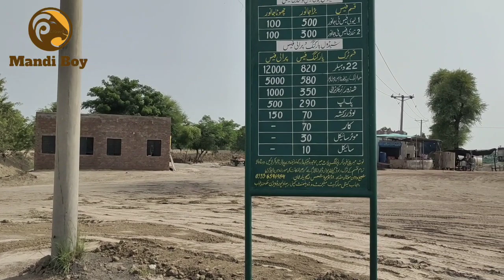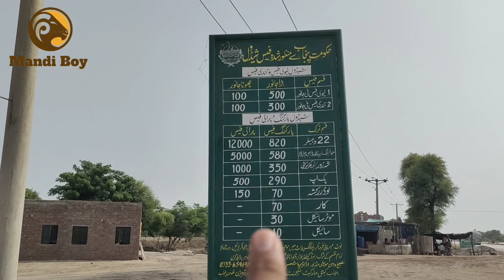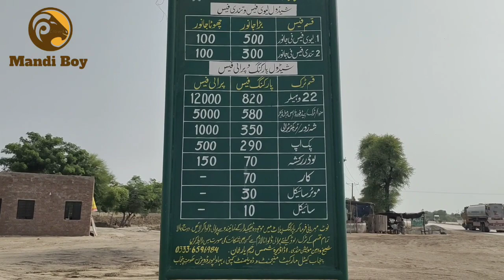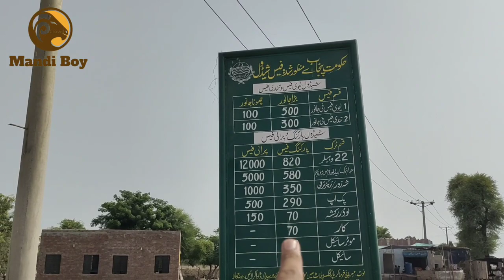Old Sheikhwan Mandi or New Sheikhwan Mandi Difference | Mandi Boy | Zeeshan Khan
Mandi ki Information Chahya Ya Apko Purchasing krni hai Hum sy Rabta kry
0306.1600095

Online Mandi bi Available hai